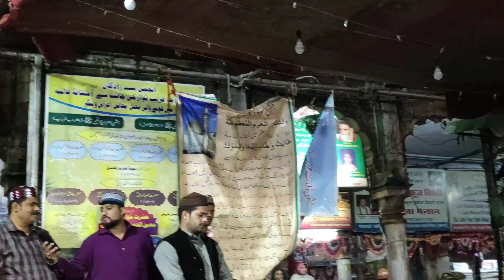Mera Khwaja Badshah hai Mera Khwaja Shahenshah hai || Best Qawwali || 2020 Ajmer Sharif program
Yome wiladat, huzur Khwaja Garib Nawaz at Ajmer Sharif
14 RAJJAB hazrat Khawaja Syed Moinuddin Hasan chisti  celebrate in Ajmer Sharif dargah
14 RAJJAB jashan e Zahoor pur Noor (Birth Anniversary )  hazrat Khawaja Syed Moinuddin Hasan chisti r.a 🙏🙏 Mubarak ho
jashan e Hazrat Khwaja Syed Moinuddin Hassan Chishty AlaisSalam ❤️❤️